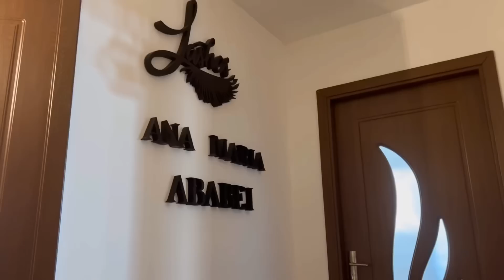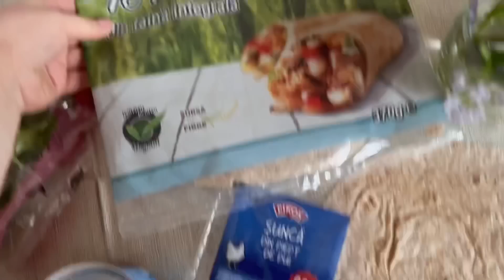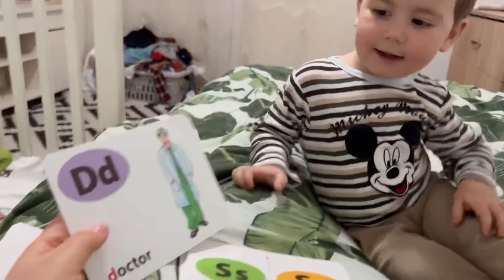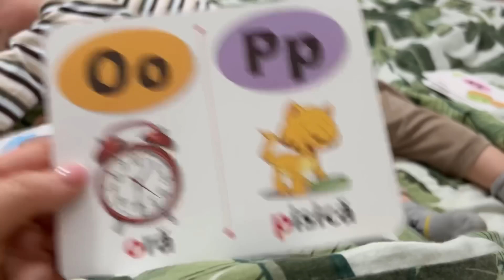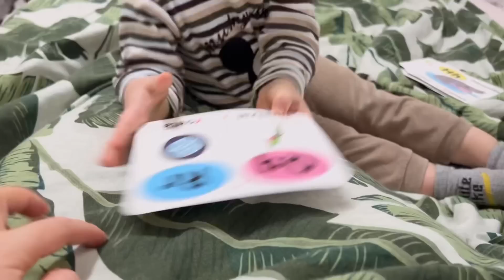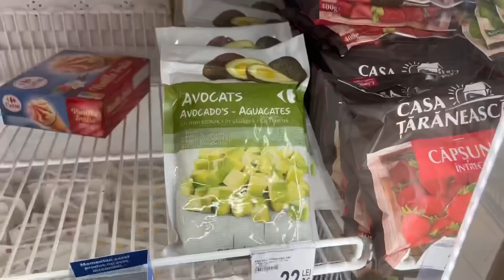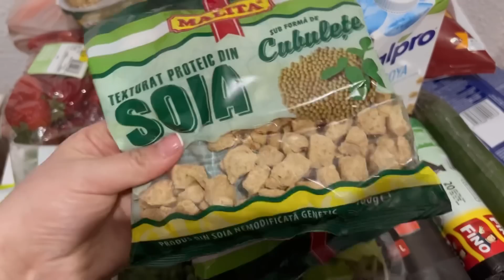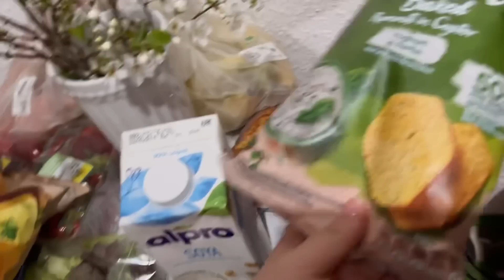3 zile într-un vlog/ Lumânări pictate manual/Activități cu Filip și ce mai facem noi